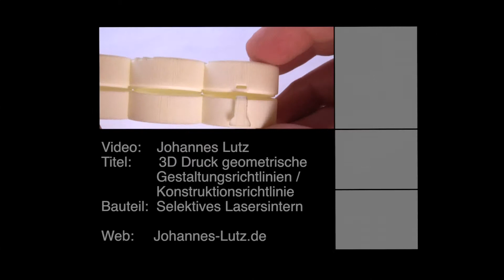3D Druck Konstruktionsrichtlinien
3D Druck Hilfestellung und Tipps für: Schnappverschlüsse, Federkraftverbindungen, Blattfedern, Schrauben, Schraubenfedern, Federn, Filmscharniere, Klappverschlüsse, Löcher

►► Schreib mir in den Kommentaren! Wenn dir das Video gefallen hat, freue ich mich auf deinen "👍" und deinen Kommentar. Teile das Video gerne auch mit deinen Kollegen, Freunden oder Verwandten!

Dieses Equipment nutze ich für meine YouTube-Videos:
► *Meine Kamera
► *Mein Stativ
► *Mein Gimbal fürs Handy

Weitere Empfehlungen zum Thema 3D-Druck:
► *3D-Druck Werkzeugsammlung
► *3D-Druck Buchempfehlungen

Kommt über einen solchen Link ein Einkauf zustande, werde ich mit einer Provision beteiligt. Für Sie entstehen dabei keine Mehrkosten. Wo, wann und wie Sie ein Produkt kaufen, bleibt natürlich Ihnen überlassen.